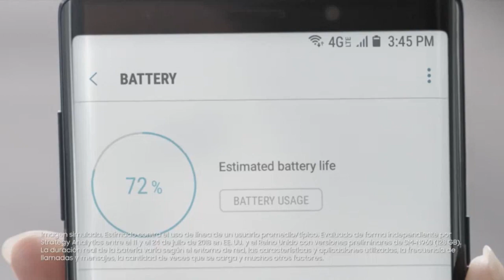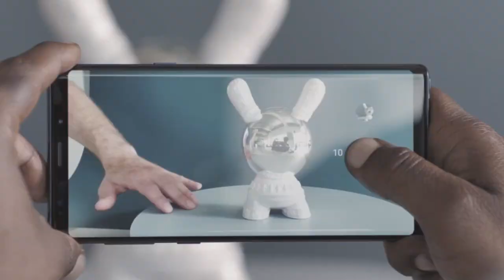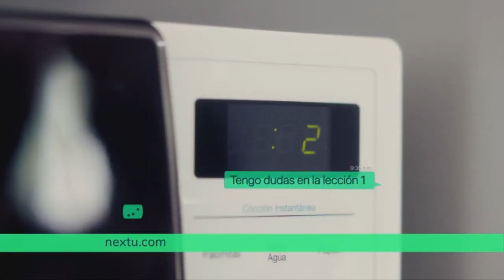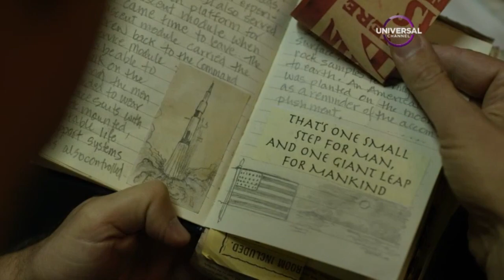Universal Channel Latinoamerica - Tanda Comercial (Septiembre 2018)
Un posible rebrand (el cual ya se dió en Brasil) podría llegar el 1o de Octubre a Latinoamérica asi que...

Hay que estar atentos.
Si puedo grabo el cambio y si no las primeras tandas del rebrand.